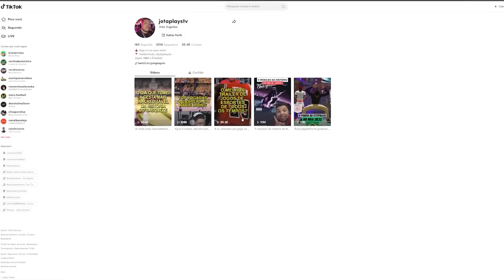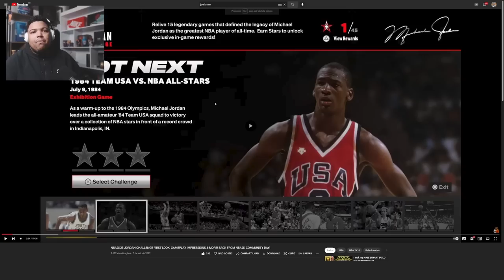NBA 2K23 GAMEPLAY - TODOS OS DETALHES!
Assista a livestream de lançamento do NBA 2K23 e concorra a 3 cópias do jogo nessa sexta feira (9 de setembro) a partir das 17 horas (5 da tarde):

NBA 2K23 gameplay com todos os detalhes do novo jogo: sistema de drible, stamina, enterradas, bandejas e muito mais!